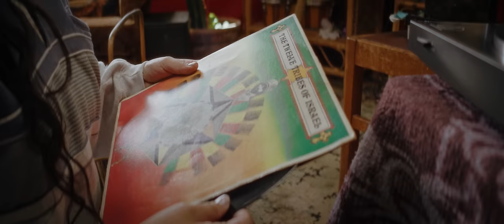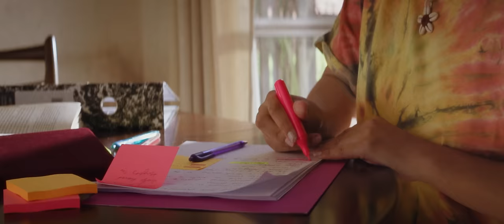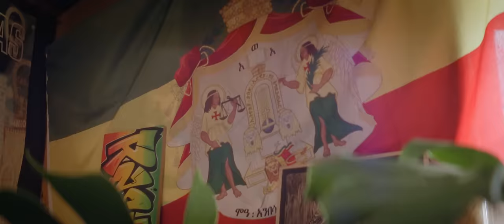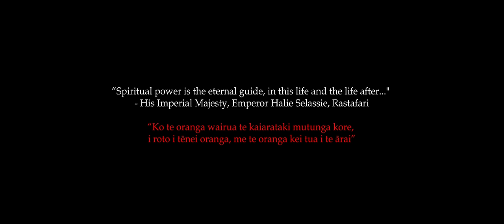Spiritual Healing - Israel Starr x Lomez Brown x Natural Roots Band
CREW AND CREATIVES
Director / Producer-Tom Grut
Director of Photography / Producer-Jack Barry
Producer-Miryam Jacobi
Production Company-2113 Creatives
Producer Trainee-Sian Fenwick
Gaffer-Hendrikus de Vaan
Camera Assist-Mattias Inwood
Art Director-Ash Sutton-Davis
Art Assist-Lissa Lee
Art Assist-Theo Cooper Davenport
Costume Designer-Amy Tunnicliffe
Actor-Lionel Wellington
Actor-Michaela Te Ara Bird
Featured Extra-Selwyn Tepania-Wellington
Featured Extra-Arthur-James Tahere

THANK YOUS
NZ On Air
HAZ Bro
Richie Dread
Nick Treacy - The Gear Room
Ruby Bicersoy
The Smith family
Hendrikus de Vaan
Zara Cormack
Johnson & Laird Management